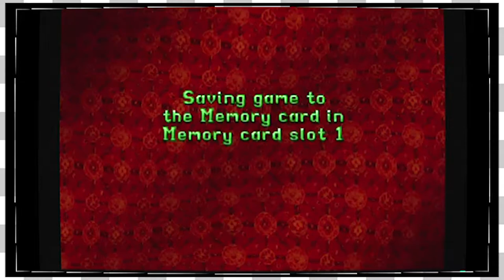Tomb Raider II | Maria Doria -EP6-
Mike plays his favorite PS1 game: Tomb Raider II
We thank you guys for joining the game couch for this series and we apologize for Hacker's sniffling.

Mike, Hacker, Kevin, Angela, Mel, and Sloppy Joe play video games for your enjoyment and entertainment with the help of Mark, our editor.